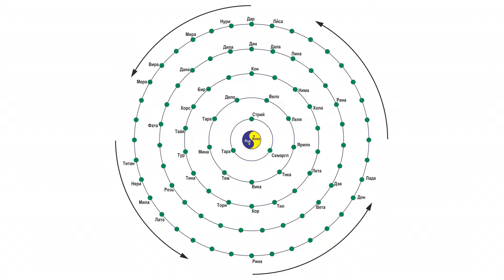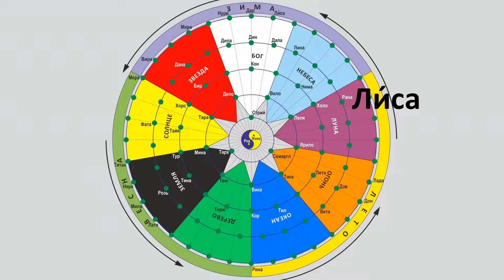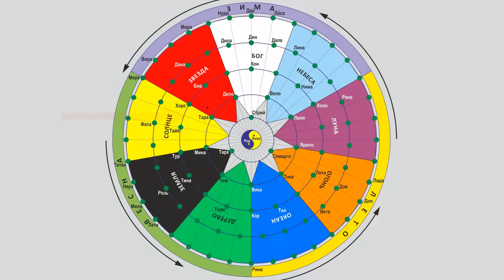Тара, - параметры счастья